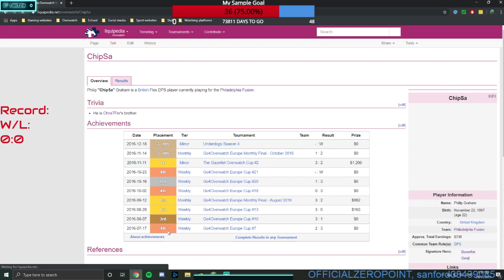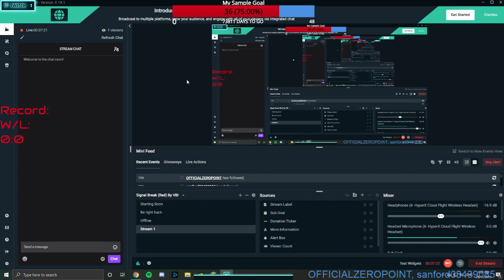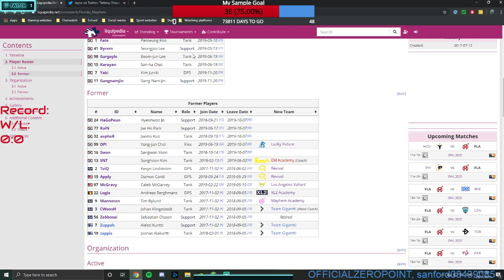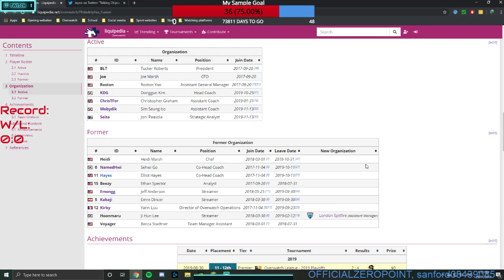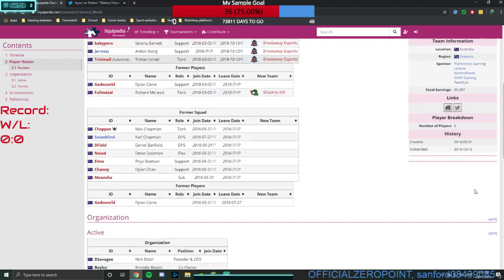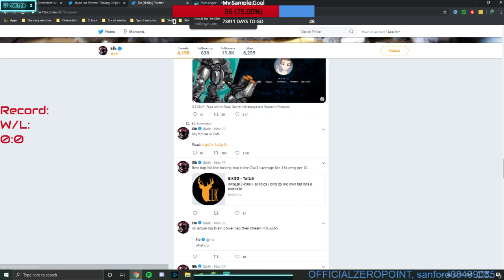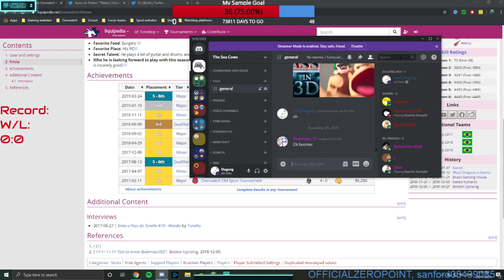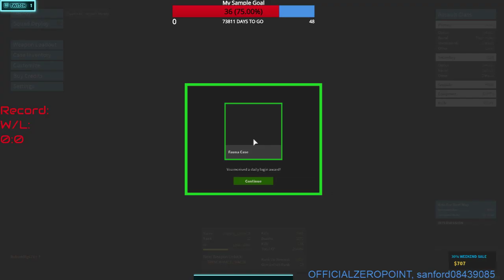Short stream: Talking about the ChipSa signing controversy (maybe play overwatch later)